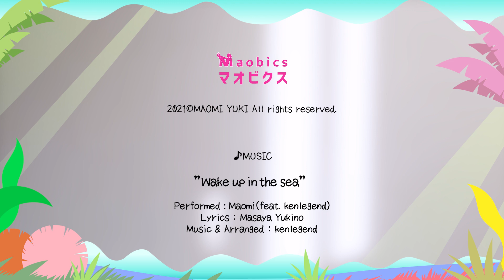【マオビクス】マットピラティスで楽しくダイエット！みんなで楽しく動こう✨【♪Wakeup】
皆さんこんにちは😊優木まおみです！

『マオビクス』第３弾です。
今日の曲はオリジナルミュージック「Wake UP 」に合わせてマットピラティスをやっていきましょう♪

マットピラティスを楽しく音楽に合わせて行います。

動きもすべて動物の名前になっていますのでお子さんも✨

マットだけでなく、スタンドもあるので是非＾＾

曲：“Wake up”
Performed by Maomi
Lyrics Masaya Yukino
Music & Arranged by kenlegend

イラスト＆編集：kenlegend

▶︎私が主宰するMAOBICSオンラインサロンはこちら⬇️
『RESIZE BODY』オンラインサロン

中目黒での対面グループはこちらから
▶︎優木まおみのピラティス美容整体サロン『RESIZE BODY』

★企業・自治体の皆様へ★
優木まおみが考案した身体美容メソッドMAOBICSでは皆様の笑顔と健康の増進のお手伝いをしています。
MAOBICSの理念を活かしたイベント、コラボレーション、映像コンテンツのプランニング・プロデュースなど、ご相談ください。